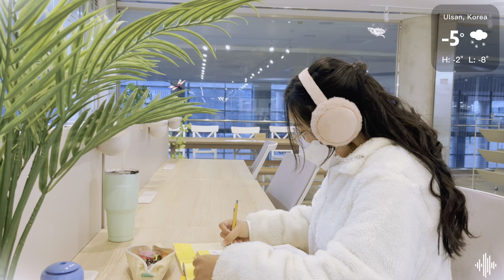STUDY WITH ME | A cold winter day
Hi everyone!!!
A small playlist of happy chill songs to keep you motivated while you study, or just to relax and vibe to.
Thanks so much for dropping by :)

Xem thêm các video thú vị khác ở Playlists dưới đây ⬇️
☆ GEAR:
🎬 Edit: FINAL CUT PRO X, CAPCUT
🔭 Gimbal: Zhiyun Smooth 4
🎙Microphone: BOYA BY-M1
🎥Camera: iPhone 13
🔬 Tripod: AZNA GT-1
🤖 Drone: DJI Mini 2
💻 Design: CANVA